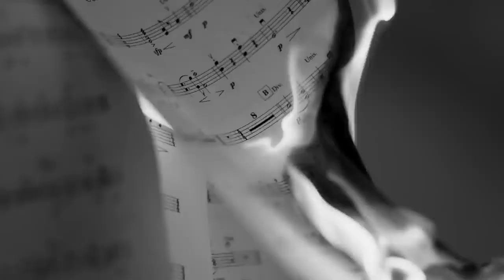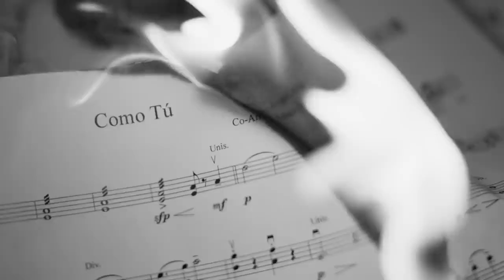Los Temerarios - Como Tú